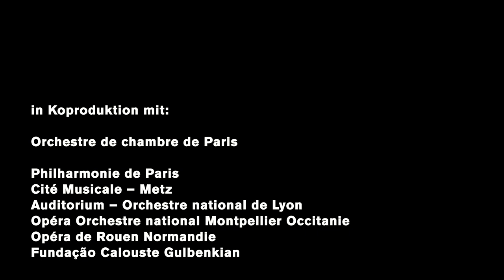Beethoven / Yom: BABY DOLL (Official teaser)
Ode to humanity

Few composers represent the humanistic idea of Europe as expressively as Ludwig van Beethoven. In her cross-border concert project BABY DOLL, the FAUST winner Marie-Ève Signeyrole interweaves Beethoven’s 7th symphony with Yiddish klezmer music by the French clarinetist Yom, lets women who have fled tell their experiences, and oscillates fluidly and transdisciplinarily between symphony concert, dance performance, video installation and documentary theater.

The production was created under the direction of the Orchestre de Chambre de Paris and was rehearsed for the premiere at the Cité Musicale Metz - until the lockdown in mid-March stopped the premiere. We are happy to finally open this production to the public on the main stage.

Under the baton of Donald Runnicles with the Orchestra of the Deutsche Oper Berlin, the Yom Quartet as well as with Annie Hanauer, Stencia Yambogaza, Tarek Aït Meddour and Kamara Leyla Bamousso.

World premiere is on 4 September 2020 (7:30 p.m.), further performances are on 6 September (3p, / 7:30 p.m.) and 7 September (7:30 p.m.)